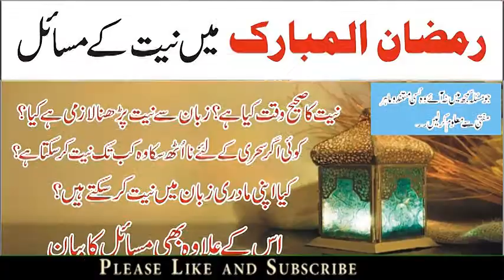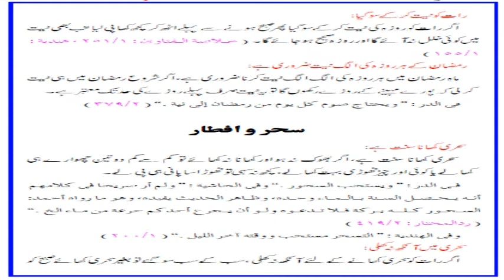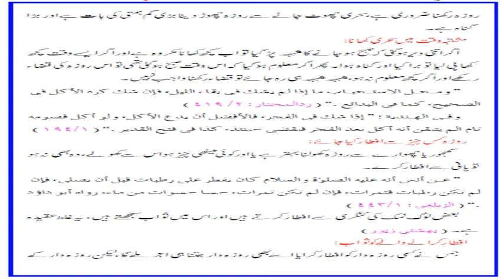14 - Roze ki Niyat k Masail !! روزے کی نیت کے مسائل !! Ramzan k Roze ki Niyat ksy kare sahi time 1/6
1 - || " Muslims Tubes " ||

2 - || " Aao Quran Seekhain or Sikhaye " ||

14 - Roze ki Niyat k Masail !! روزے کی نیت کے مسائل !! Ramzan k Roze ki Niyat k sey kare sahi time or tarika 1/6
Book Title , roza se mutalliq masail
writer by , Mufti Muhammad Sahab
Presentation , Abu Zubair
Publication's date , - june 2010